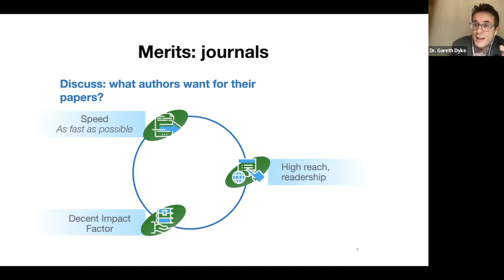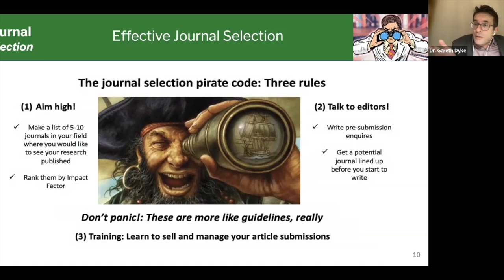The Journal Selection Pirate Code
What do research authors tend to consider when selecting a journal?

Speed, getting the paper peer reviewed well and published as fast as possible, as well as reach and Impact Factor are key considerations ...

Learn the Pirate Code for journal selection: More like guidelines really ...

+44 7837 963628 to DM and get in touch about training and support for your research writing and publishing (WhatsApp)